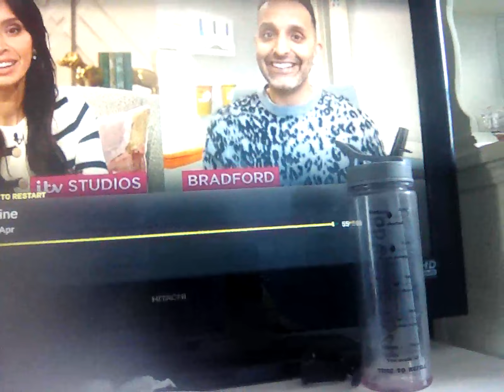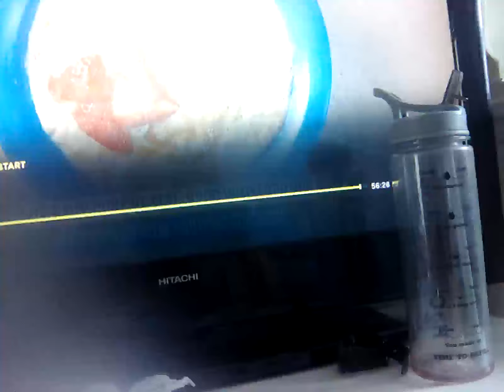4 April 2024